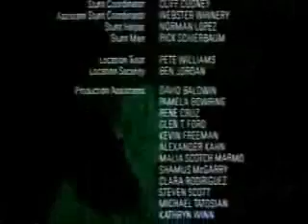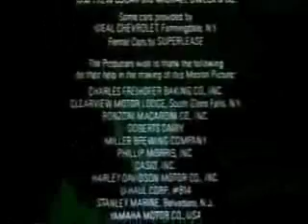Sleepaway Camp- The Greatest Hits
The Best Parts of Sleepaway Camp